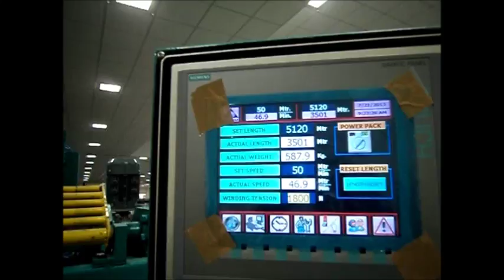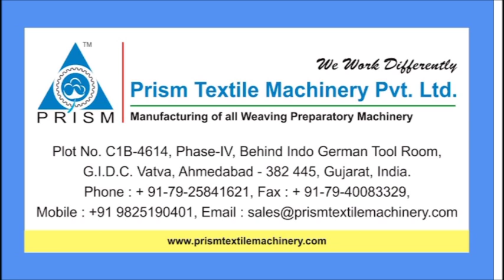Polybeamer With Unrolling Creel (Prism Textile Machinery Pvt. Ltd.)